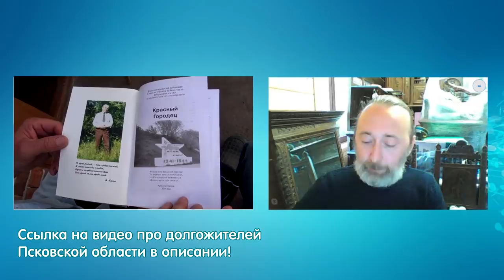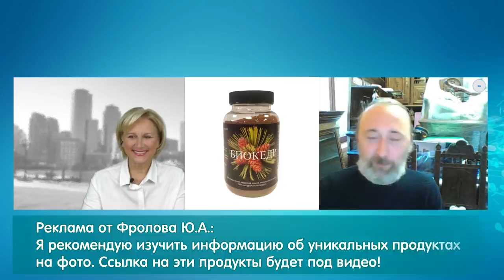Фролов Ю.А. и Бутакова О.А. Быстрая защита Здоровья! Сода, цинк, селен, солодка, Н500.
- Регистрация в Коралловый Клуб от меня и Вы будете получать скидку 20% на все товары, т е у Вас уже будет клубная цена, а не розничная!
- КУПИТЬ наши продукты и товары (от Фролова) можно

Долголетие. Долгожители. Аналитика. Факты. Истории

ХЛЕБ вреден любой! Болезни от хлеба! Почему сейчас нельзя есть хлеб? ФАКТЫ от А до Я!

ЯЙЦА. Польза и вред Яиц! Полный разбор! D3, В12, желток, белок, Омега 3, холестерин, лецитин, куры

МЯСО нужно есть! Желудок - орган для мяса! Люди - это животные, значит должны есть мясо! Метионин. Так?